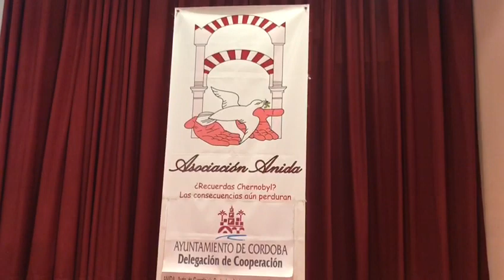250718 Llegada a Córdoba niños bielorrusos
Llegada a Córdoba niños bielorrusos